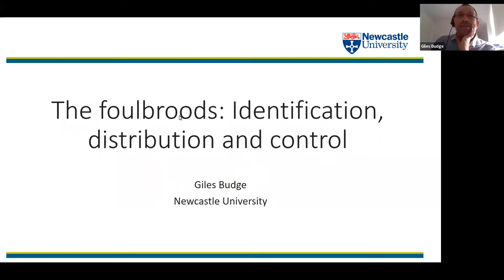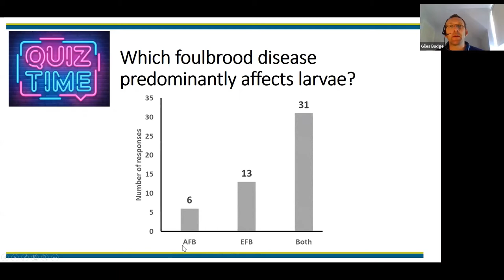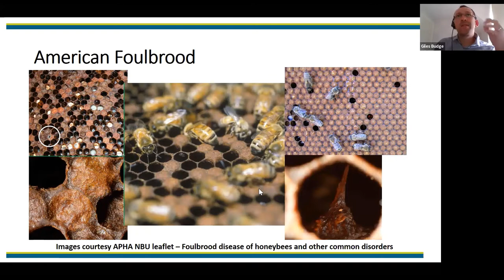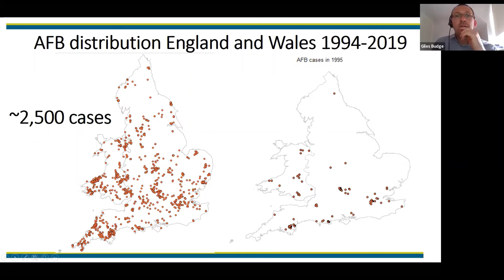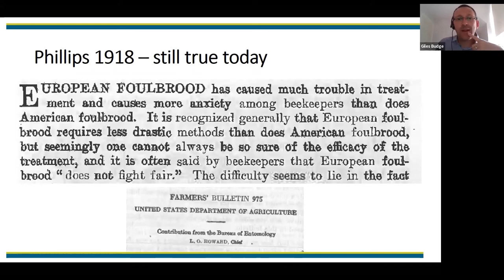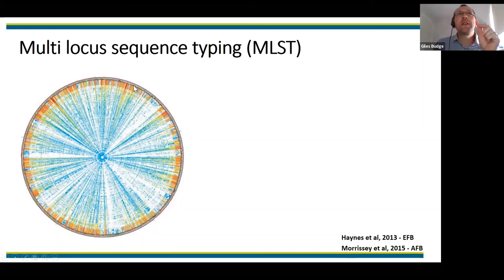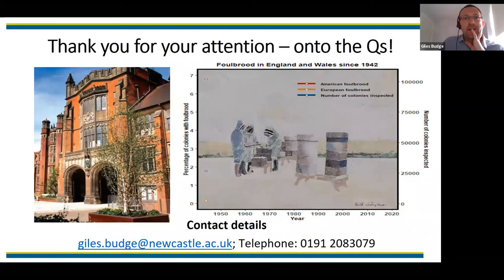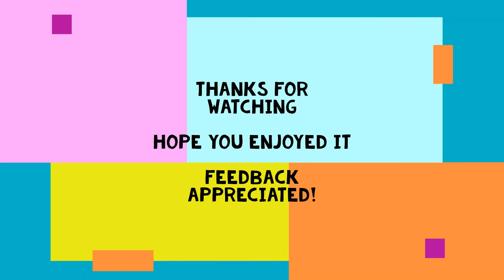Foulbrood lecture to Newcastle Beekeepers and friends July 2020 - Giles Budge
On 13th July 2020 I delivered a lecture about the history of foulbrood in England and Wales to Newcastle Beekeepers and other invited associations from North East England. Due to Covid-19 the lecture was delivered online and it was necessary to rerecord and trim some sections to make it available in this format. Both American foulbrood (AFB) and European foulbrood (EFB) are covered. The lecture begins with how to identify these diseases, covers the history of control and finishes off describing work by the NBU, Fera and Newcastle University to help track and trace infections.